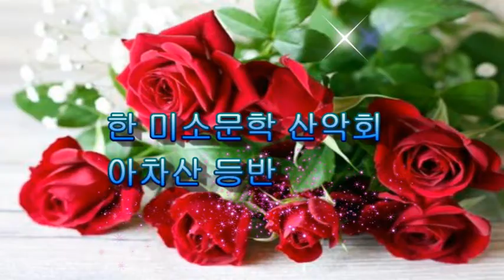신유 -반 (한국미소 문학 산악회)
(한국미소 문학 산악회) -01 22